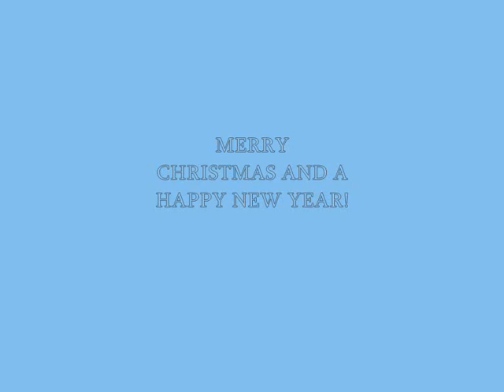JINGLEBELLROCK - mmcs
hier is de nieuwe videoclip van de mmcs! Marijn, Merle, Carlijn & Sanne hebben er heel hard aan gewerkt, maaaar hier is ie eindelijk! yeaaaah! het was een hele klus om het in elkaar te zetten, maar hopelijk is het gelukt! please subscribe! =D

#86 - Meest besproken (Deze week) - Muziek
#75 - Meest bekeken (Deze week) - Muziek